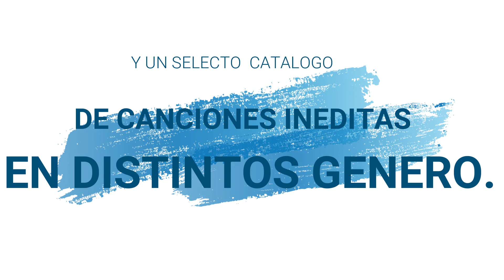Insistent Music / Presentación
Insistent Music S.R.L Somos Sello Independiente y Publishing, que Administramos contenido De Grabación De Sonido (Masters) y Editoriales (Composiciones), hacemos distribución de Música Digital y Gestión De Créditos Para Músicos y Productores. También ofrecemos un selecto catalogo de canciones inéditas.

Todo el contenido colgado en este canal, es propiedad de Insistent Music S.R.L o esta bajo administración.

(Proyecta Tus Objetivo Más Allá De Tu Visión)